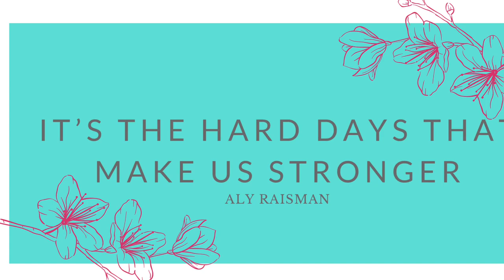Emotional Night Vlog || How I worked through negative thoughts and emotions (without binging!)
In this video I talk about the struggles I’m having with working out with an old knee injury and how it’s making it difficult to do the things I want to do. This is a very emotionally raw video and to be honest I went back and forth about whether or not I should post it, but in the end, I feel it’s important for you guys to see the ups and downs of my journey, not just when I am doing well. I also feel this is a good example of how I work through my negative thoughts and emotions related to weight loss and insecurities, without giving into my binge cravings or falling off track, which I thought may be useful. And I will definitely make more information videos in the future to give more details on my process.

Starting Weight: 380.6 lbs
Goal Weight: 180 lbs
Current Weight: 360.6 lbs (-20 lbs)

~~~TIMESTAMPS~~~
Intro – 00:00
Why I was upset: 00:35
My plan: 07:55
Message about mental health – 11:00

~~~MUSIC~~~
Carefree by @kevinmacleod